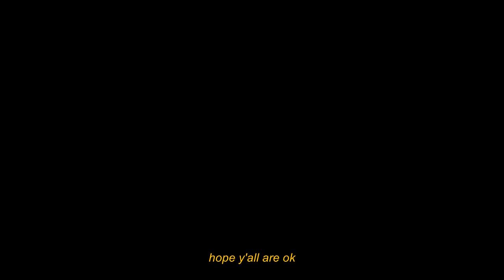blabbermouth EP.1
everjoy twitter: @EVERJOYSHOPEE (hook them up for korean and thailand merch!!)

you can see how much i procrastinated on editing this video. MAY 08! it's now May 25, holy cheeseballs. 2Gether has already ended, but Play2Gether's now airing ! I just love the guys so much and i would want to make a much more decent video about them. probably an unboxing too if the merch arrives hehe, probably. this was just a video i made out of boredom. would post better content soon, i hope

audio used:
every day jazz ver. (prod. by lukerembo)
forest (prod. by lukerembo)

stay peculiar 🌟